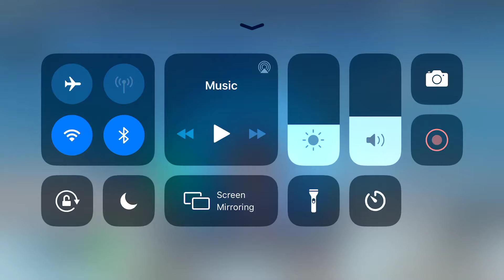Showing you all teen titans attacks (teen titan battle grounds)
Hello guys today I am showing you all the attacks in teen titans battle ground if you enjoyed please subscribe and like and don’t forget to turn on the notification bell!